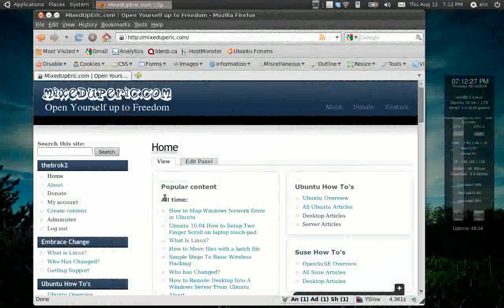Gnome 2 - (Ctrl+ Alt-+ left or right) - Switching Between Workspaces in Ubuntu Linux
Here is an example of switching between workspaces in Ubunut Linux. I am using the following keyboard combination: (Ctrl+ Alt-+ left or right)